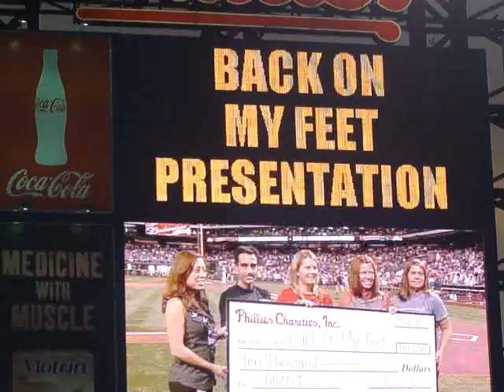2010 Back on My Feet Phillies night check presentation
2010 Back on My Feet Phillies night where the team gave $10k to the nonprofit on Sept. 22, 2010.

From Left, Sophie from the Phillies gives the check to Philly member David Bayo, Chapter Executive Director Sera Snyder, Member Abby Cowburn and Board Member Debbie O'Brian